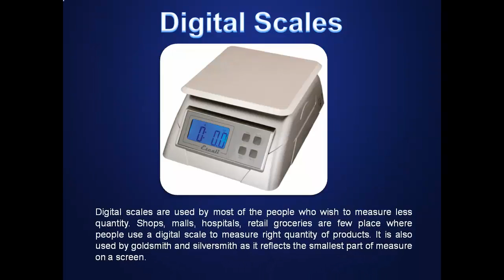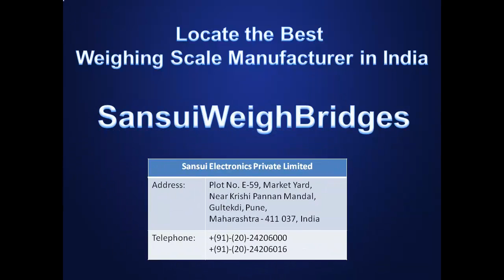Weighing Scales: The Need of Every Industry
Every industry has its own need for a weighing scale. In the above video you will find various types of weighing scales as per the industry requirement.